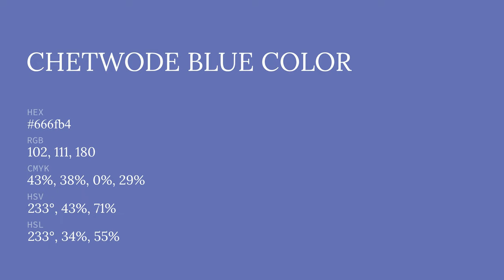Chetwode Blue color 666fb4 hex color - Blue color - Warm color 666fb4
What color is Chetwode Blue ? 666fb4 hex color - Blue color - Warm color 666fb4

Hex 666fb4 Color Code is also known as Chetwode Blue color.